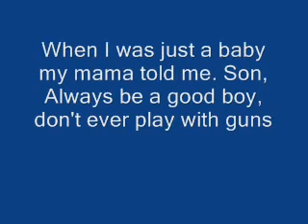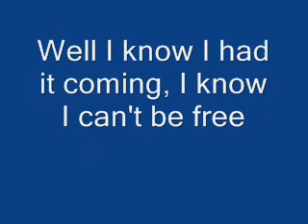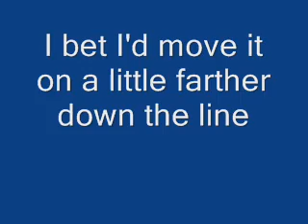Folsom Prison Blues - jonny cash